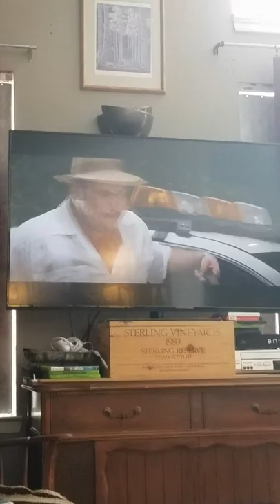The movie Beverly Hills Chihuahua